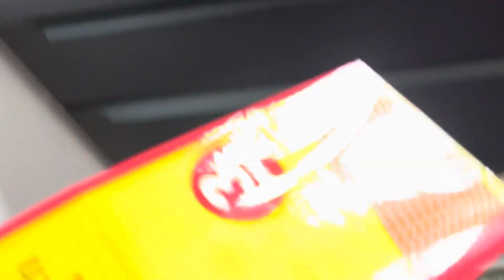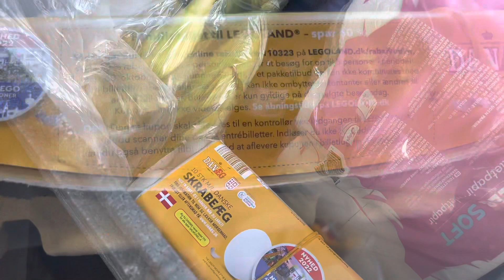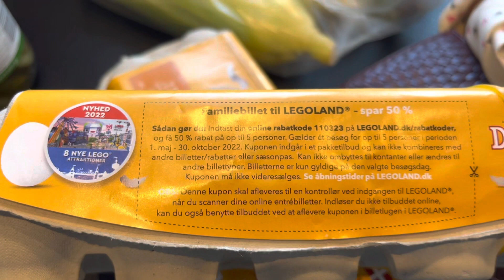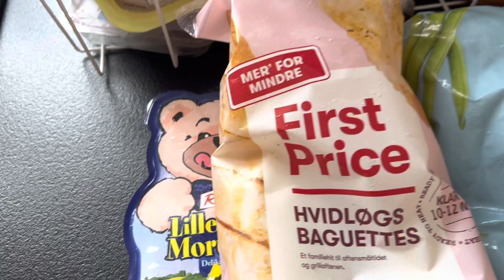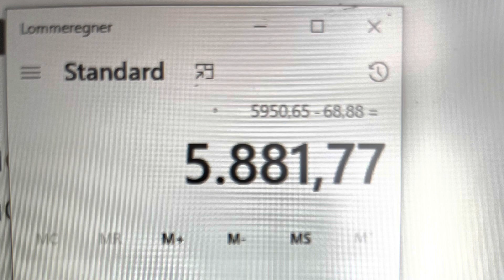Flæskesteg på grill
Vi skal ud og købe tøj og gave til Veras fødselsdag. Vi laver mad fra fryseren. Og resterne bliver til flæskestegsburger!